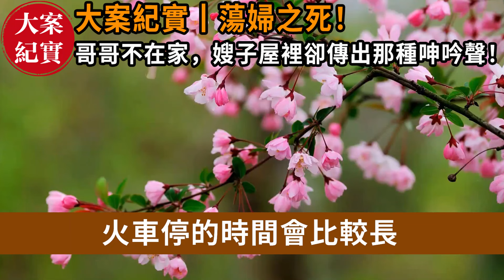大案紀實丨四川綿陽荒野案！